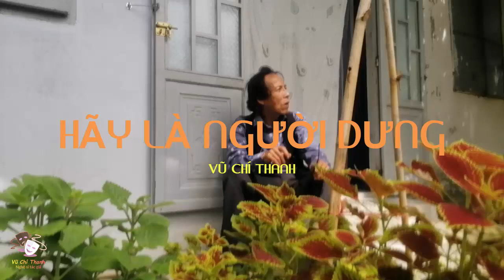Tân Cổ : HÃY LÀ NGƯỜI DƯNG / NHẠC VÀ CỔ : VŨ CHÍ THANH / TB : VŨ CHÍ THANH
HÃY LÀ NGƯỜI DƯNG
Nhạc
Mình hãy làm người dưng em nhé
không biết buồn chia sẻ bóng hình nhau
Để nỗi đau không viện cớ xen vào
Nụ hôn ấm gửi trao hoàng hôn xuống
làm người dưng trong mỗi tình huống
Để xuân hồng hay sương xuống chiều đông
Mặc  ve ngân não nuột trong lòng
Hay thu úa lá thong dong tơi tả
Làm người dưng giọt sầu không lả chả
Đâu biết buồn rỉ rả bởi lời yêu
Những đêm sầu trăn trở với cô liêu
Cũng vô nghĩa ...dẫu có  nhiều... dỗi hờn...

hãy là người dưng trong mỗi hoàng hôn xuống nhìn mây tím bâng khuâng lòng không bồi hồi mơ tưởng luyến nhớ luyến thương một hình bóng xa mờ….
Kẻ đó người đây biết thương nhớ tự bao giờ….
khi nhìn lá thu bay cũng bùi ngùi rung cảm xao xuyến lòng đầy những ước mộng chung đôi. yêu nhau làm gì như bèo dạt mây trôi như khói tỏa bên sông bóng chiều mờ nhạt.
Nhớ ngày đầu như ướp mật vào tim thương ánh mắt dịu hiền làn mi cong bóng liễu…
Câu 2
Ngày mới vào yêu nhìn trời chiều nhạt nắng lòng rộn rã niềm vui mong đêm ngắm vì sao trao hơi ấm ngọt bùi…
tay trong tay trao ánh mắt nụ cười….
thời gian dần trôi dòng đời trong đục hoa lá thay màu  điệp khúc giao thoa.
mùa hạ qua rồi lá thu tàn úa dưới chân qua lòng xuân nữ đậm đà phai tuổi mộng
những chiều qua thấy đâu làn gió lộng mà tâm biết buồn xao động cả thời xuân
Nhạc

Lời chân tình đôi mình không gian dối
Lỡ xuân thì ươm mãi mối tình si
Gửi trao nhau lời tình ý làm gì
Trong mộng ảo mấy khi tình đỏ chói.
Làm người dưng con tim đâu biết nói
Không biết buồn đau nhói lúc chia tay
Vu vơ không gặm nhấm vết thương dài
Khi dương thế ...ta mãi người lạ xa...

Hãy là người dưng trong lòng không mơ mộng vỗ giấc liêu trai êm đềm ước vọng và hình bóng người thương không xáo động mỗi đêm trường…
kỷ niệm hóa hành trang qua mỗi dặm đường.,.
xuôi ngược trần ai dặm dài nơi quán trọ lưu giữ ân tình rũ gió bụi sông mê.
Là người dưng biết thương nhớ mỗi đêm về tình ấm lạnh vỗ về qua giấc ngủ
Người yêu chưa đủ tình yêu vợ chồng chưa đủ đôi gối thêu loan phòng…
Nhạc
làm người dưng hãy lướt qua lặng lẽ
không biết  buồn san sẻ chút tình thơ
Làm người dưng cho mãi đến bao giờ
Em áo trắng mộng mơ trong hạnh phúc
Hãy vậy hỡi ảnh hình xa hun hút
Dạo chơi hoài trong tâm thức thân quen
Chờ đến khi vầng dương tắc ánh đèn
Tận thế đó, mình đừng quen nhé em….

Về vọng cổ 6
người dưng mà biết nhớ thương
Còn hơn dị mộng chung giường trần gian
Nửa đường xao xác tâm cang
Buồn vương trọn kiếp gian nan tình sầu..
Trả tình đầu  về tiền kiếp mộng du
ta chợt tỉnh giữa trời thu rực sáng
hãy làm người dưng mà tình  yêu  lai láng
hơn gối mộng vai kề xao lãng chuyện trăm năm